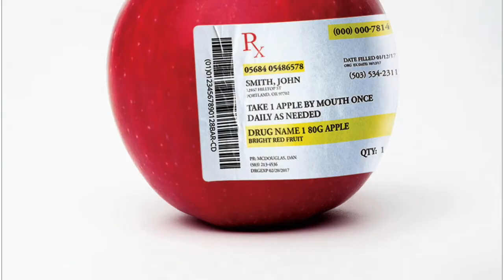Dr. William Davis, DIY Thyroid, Part 3: Thyroid Hormone Replacement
This is part 3 of a series on managing your thyroid on your own because most doctors refuse to incorporate new ideas and insights into thyroid health.

This video discusses how to replace thyroid hormones, T3 and T4.

About Undoctored:
We are entering a new age in which the individual has astounding power over health--but don't count on the doctor or healthcare system to tell you this.

The result: personal health that is SUPERIOR to that obtained through conventional means. We are Undoctored.